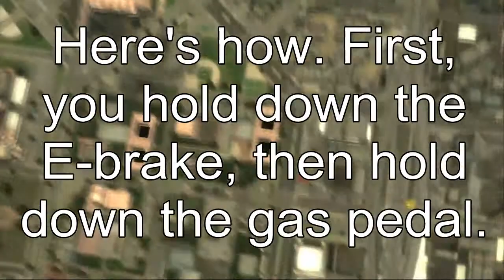Midnight Club: Los Angeles (1) - Kenneth Hahn Series + Surprise! ;)